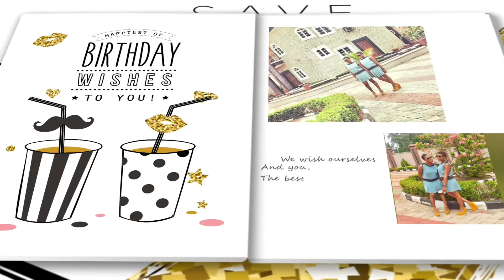It’s our birthday🎂 || 26 things we learned in 26 years 😁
We are ever so grateful to GOD for adding another year to our life. Life has been amazing and still is growing up with my twin sister and best friend. we owe it all to GOD.
Thank you for your prayers and wishes. GOD bless you all.

we hope you too can learn from our life experiences.